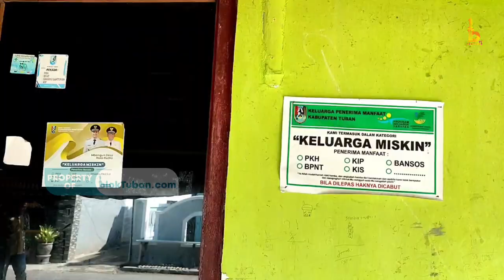Produsen Tusuk Sate di Tuban Banjir Orderan Jelang Idul Adha 1443 H